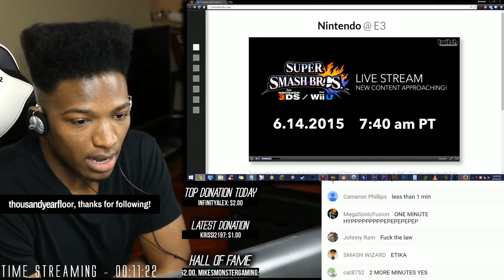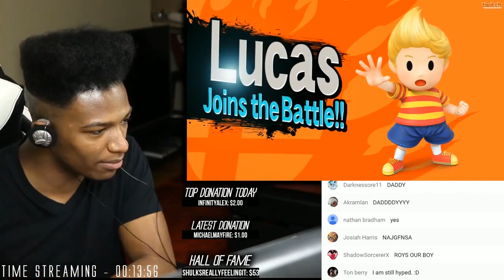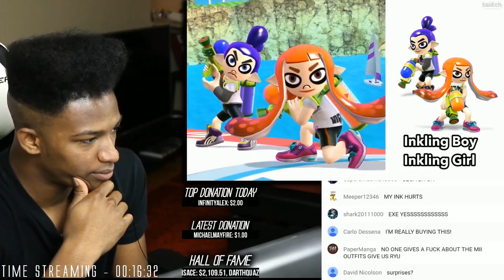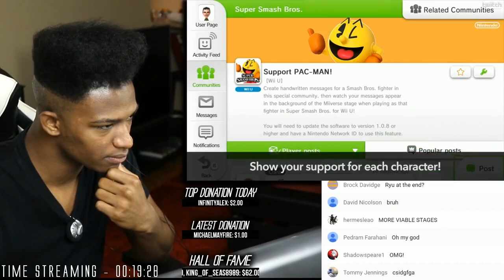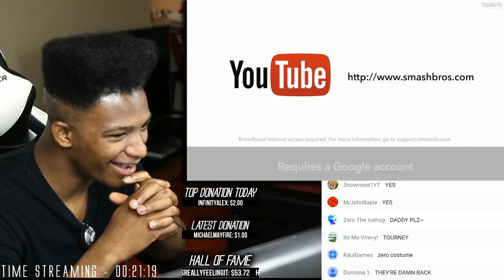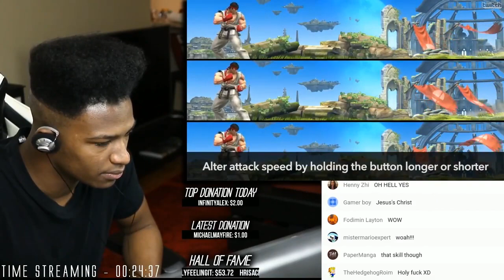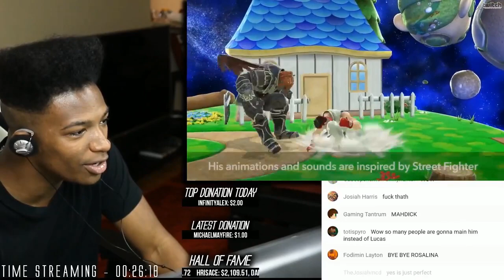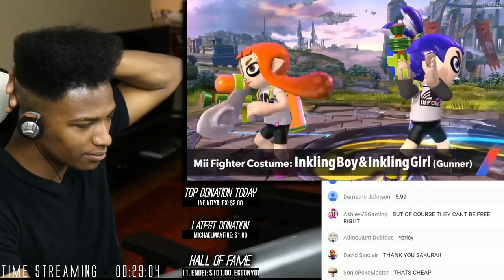Sakurai's Smash WiiU/3DS Presentation - FULL REACTION/RESPONSE/REVIEW 06/14/2015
Original Description: Crazy hype Event.